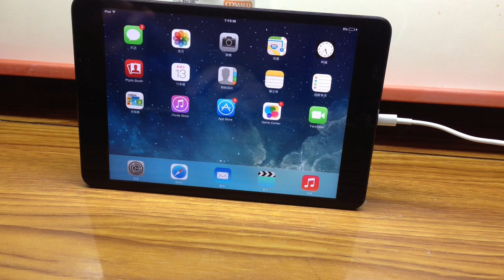iOS 7 Continuous Shooting 連續拍攝功能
iOS 7 教學,JB越獄,功能介紹,操作技巧懶人包